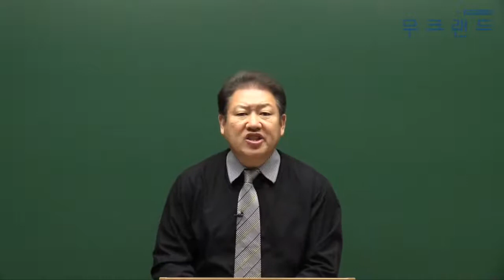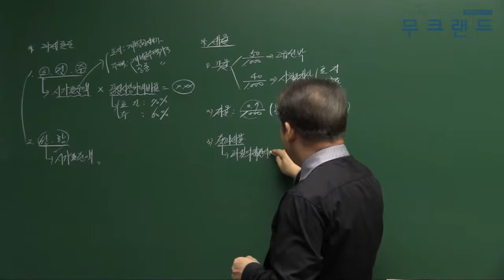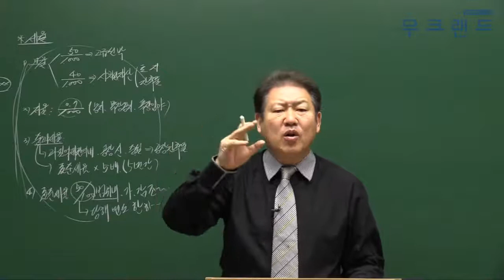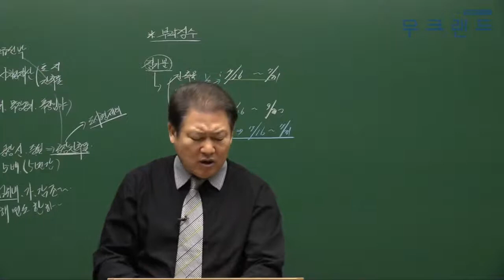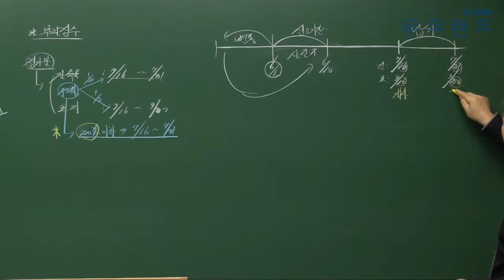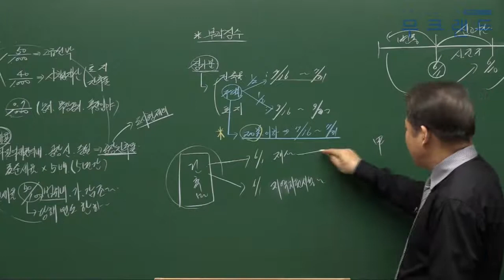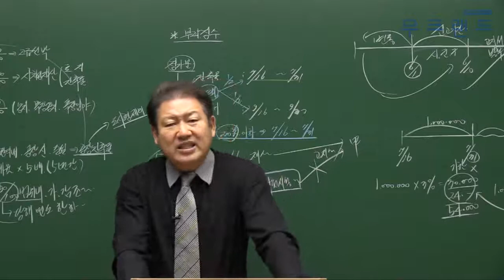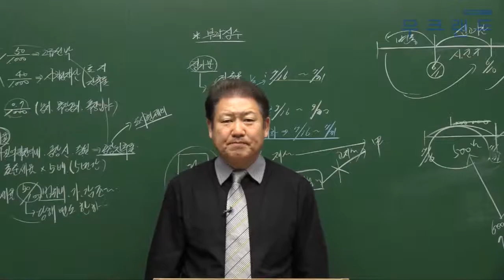공인중개사인강 무크랜드_세법_ 2018기본이론_16강_재산세 과세표준 및 부과징수_김성래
무크랜드 공인중개사 기본이론_(세법) 강의는 총 3단계의 이론 과정 중에 2번째로 진행되는 이론 강의입니다. 이후 심화이론으로 이루어지며 2018기본서로 진행이 됩니다.

- 강좌 소개: 무크랜드(김성래)교수님 2018 기본이론_세법(총49회차)

2018최신 전 강좌를 무료로 수강할 수 있습니다.